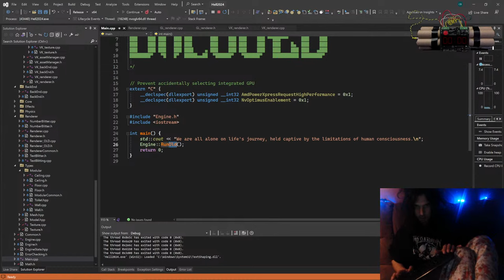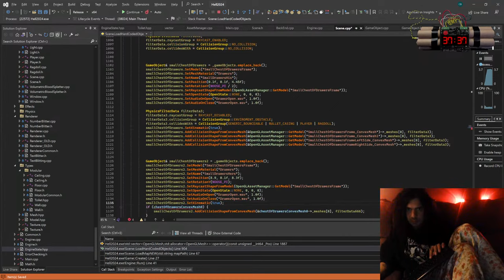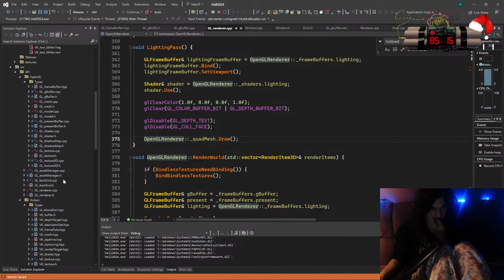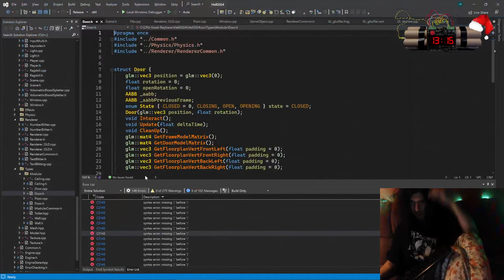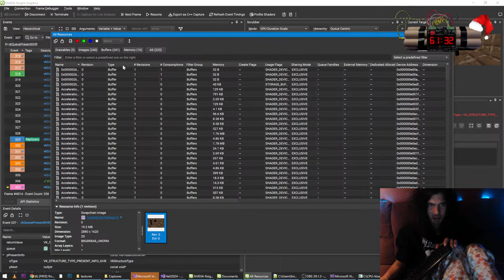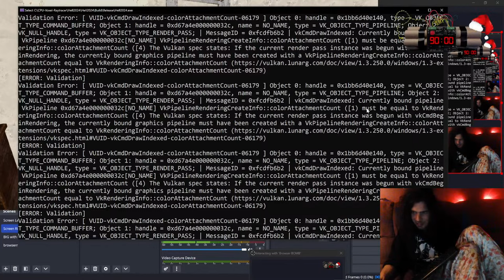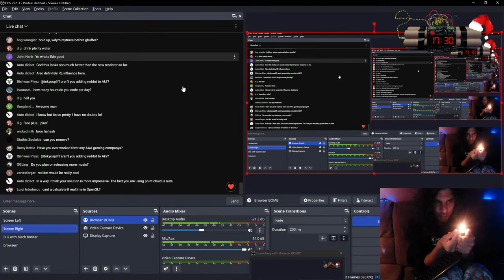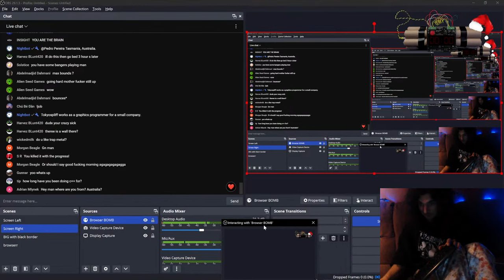OpenGL c++ game engine dev: Vulkan till I pass out edition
Grindin away on my new engine again.

0:00 Intro
10:39 100 MIN SPEEDRUN: Get GameObject's rendered in new GL & VK renderer
1:28:58 BREAKTHROUGH ACHIEVED: GameObject's rendered in VK
1:47:41 BREAKTHROUGH ACHIEVED: GameObject's rendered in GL
1:53:45 45 MIN SPEEDRUN: Get doors/windows rendered in new GL & VK renderer
2:07:31 BREAKTHROUGH ACHIEVED: Doors/windows rendered in both renderers
2:10:55 100 MIN SPEEDRUN: Direct ligthting in both in new GL & VK renderer
3:51:29 Speed run failed
4:11:34 Bonus time
5:52:10 Bonus time failed
7:08:37 BREAKTHROUGH ACHIEVED: Direct lighting in Vulkan renderer
7:12:18 Chillin
7:33:44 45 MIN SPEEDRUN: Raytraced shadows for all lightsources in VK renderer
8:05:37 Speedrun failed
8:08:39 Bonus time
8:18:10 BREAKTRHOUGH ACHIEVED: Raytraced shadows for all light sources in VK renderer
8:22:28 Outro

I run a Discord server called Realtime Rendering. It exists to document my progress on this project, as well as a place for learning, discussing, and showcasing low level graphics programming. It is not a place to hire a dev to write you CS cheats, for posting porn, anime, AI generated cats, nor political and misogynistic nonsense. There are no warnings and you will be banned on sight indefinitely, we're here to work.

Specs
AMD Ryzen 5 3.6 GHz
32GB ram
RTX 3060 TI
2x Samsung 970 EVO Plus NVMe SSD 2TB

Chat commands
!age
!engine
!job
!language
!learn
!location
!password
!repo